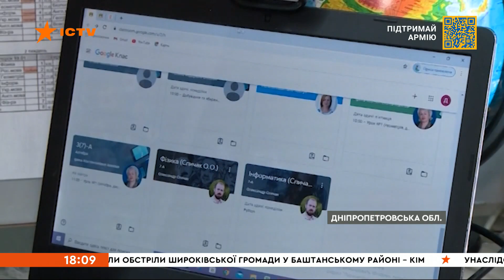💻 ОНЛАЙН-навчання в Україні — вимушена міра чи майбутнє безпечної освітньої системи?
Десятки пошкоджених жител, потрощені лікарні та школи, поранені та загиблі – це наслідки російського терору в Нікополі на Дніпропетровщині.

З Градів окупанти дедалі інтенсивніше гатять по мирному місту та руйнують соціальні об’єкти.

Б'ють, як завжди, вночі або на світанку. За три тижні до шкіл мали б повернутися тисячі учнів, але «руський мир» вніс свої корективи.